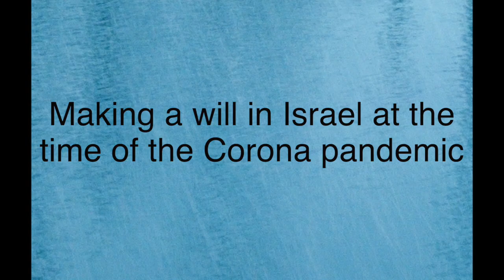Making a will in Israel during the Coronavirus pandemic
In this video Attorney Michael Decker talks about a sensitive topic, which is, unfortunately, relevant nowadays, at the time of the Coronavirus pandemic - making a will.

How to make a will in Israel and get it approved? What are different types of wills? What is the order of heirs without a will?

Our law office specializes in Israel inheritance law, and would be happy to discuss this issue with you. During these difficult times our office provides a service when we can go the client's house to prepare the will.

Please read an article on our website “Five Reasons You Should Make a Will”